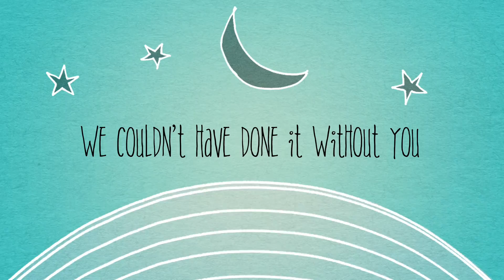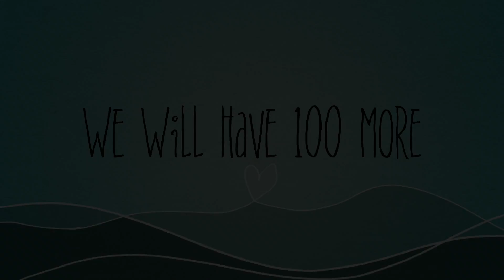DMH 100 year Celebration